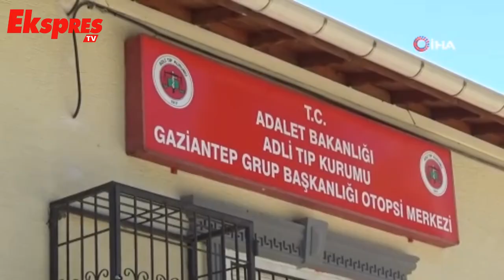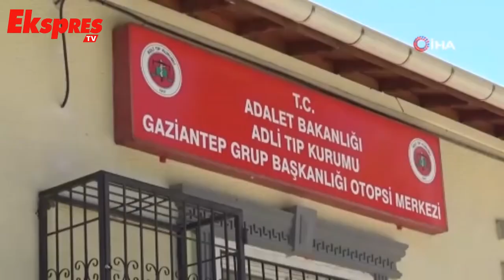3 Aracın karıştığı feci kazada 2 ölü, 10 yaralı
Gaziantep-Şanlıurfa Otoyolu'nda 3 aracın karıştığı zincirleme trafik kazasında 2 kişi hayatını kaybetti, 10 kişi yaralandı.